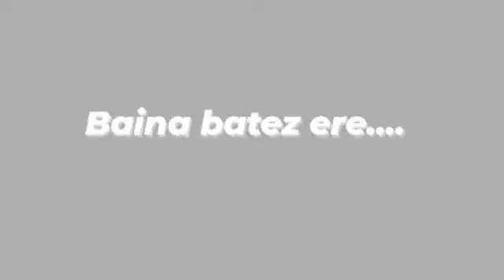88. Historiak erakutsi digulako posible dela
Egileak: Nora Gorrotxategi, Naroa Trejo, Beñat Tejero, Oier Zubizarreta, Iria San Miguel eta Naia Lasa
EUSPOT 2022ko gaia: Zergatik lan egin kooperatiba batean?